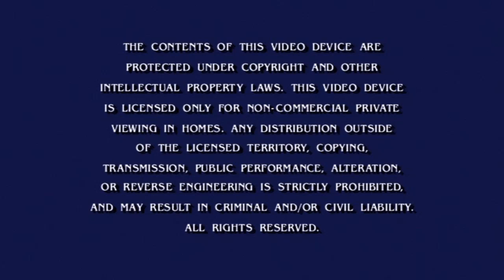SpongeBob: A Pilot, a Mini-Movie, and the SquareShorts - DVD Menu Walkthrough